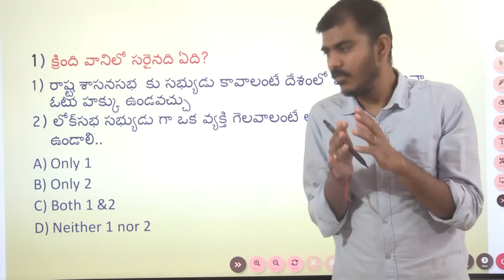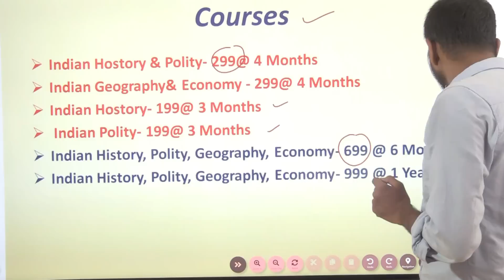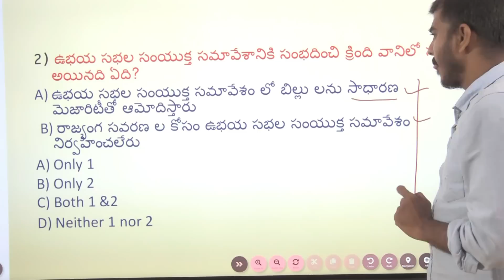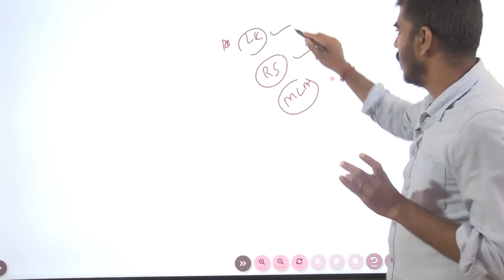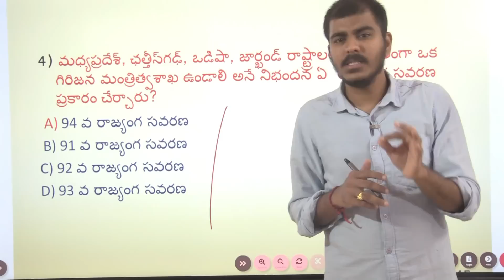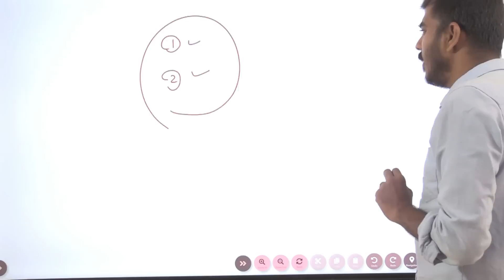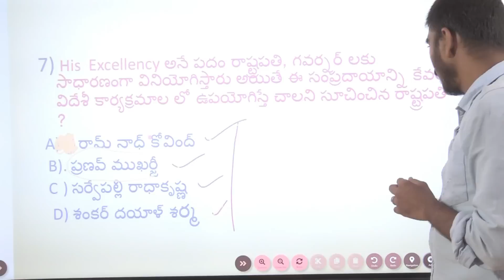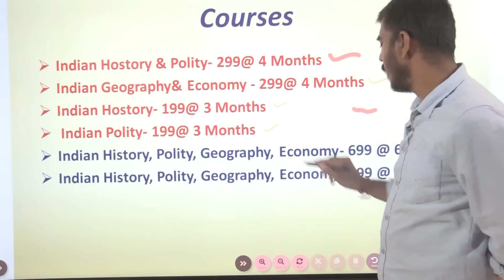భారత రాజ్యాంగం లోని అతి ముఖ్యమైన ప్రశ్నలు- Expected Mcqs In Indian Polity..